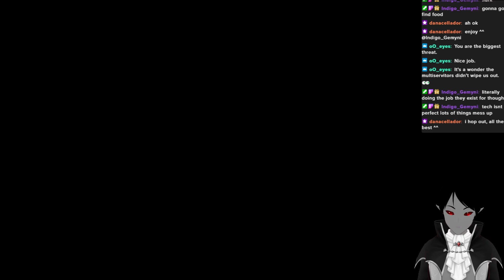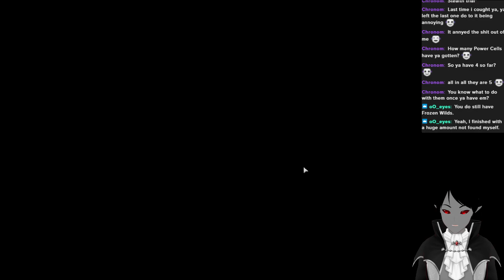Horizon: Zero Dawn Session 19 - Saving our home again and attempting to do the last of the trails to